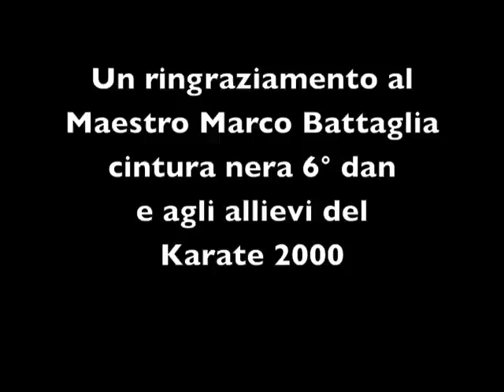Esibizione del Karate 2000 Ferrara alla Fiera di Codigoro 2011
Video dell'esibizione della S.S.D. Karate 2000 Ferrara alla 340° fiera di Codigoro